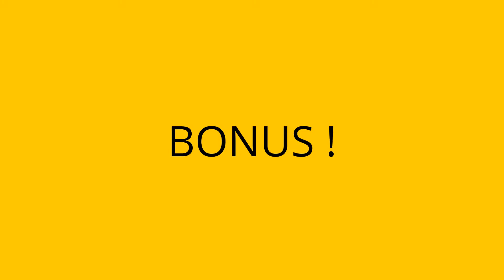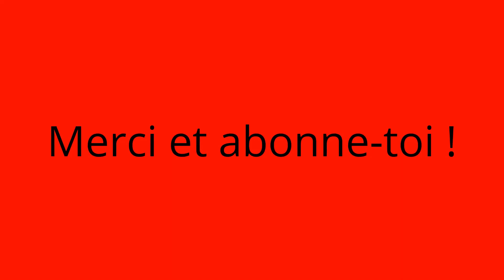How to make an AIRGUN easily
Dans cette vidéo, nous vous présentons notre fusil à air comprimé.